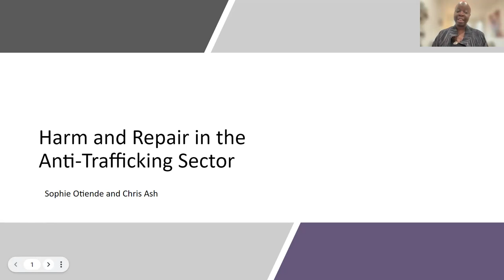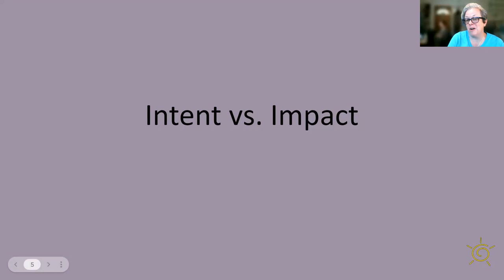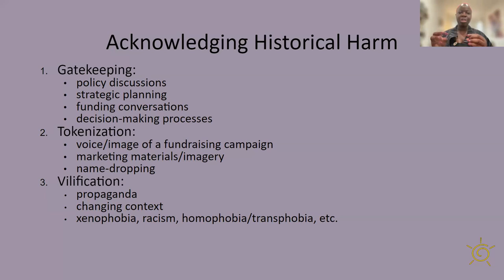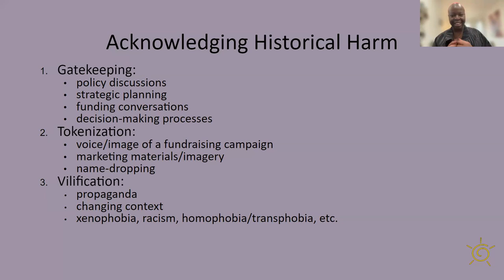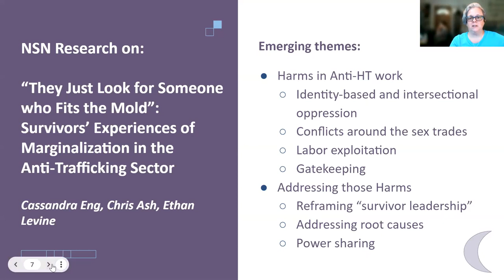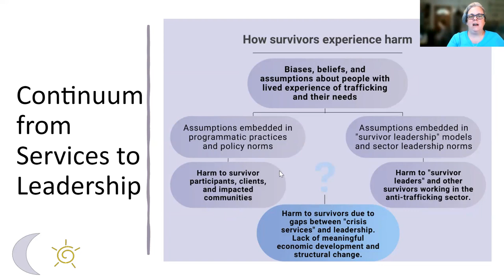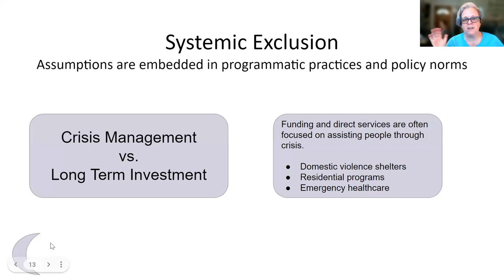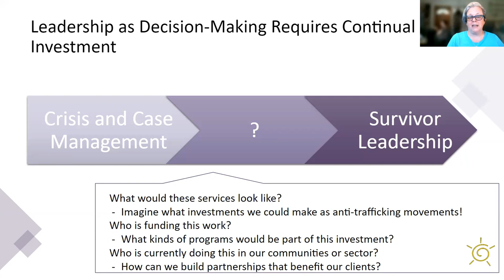Basics of Harm and Repair - Sophie Otiende and Chris Ash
In this video, recorded for the International Human Trafficking and Social Justice Conference, Sophie Otiende and Chris Ash discuss the basics of taking accountability for harm caused, leaving room for repair, and how this shows up in the anti-trafficking sector.